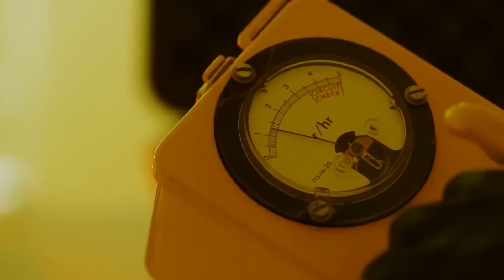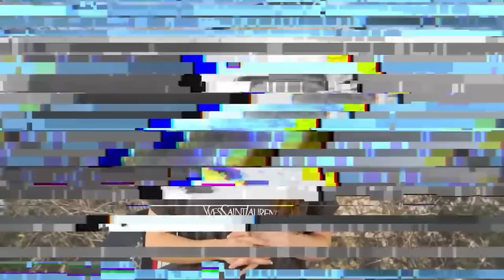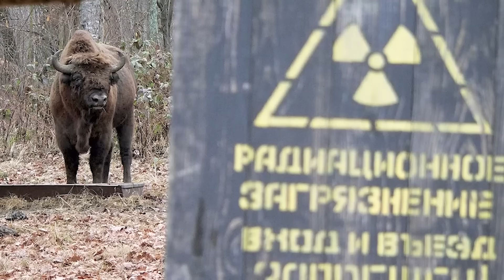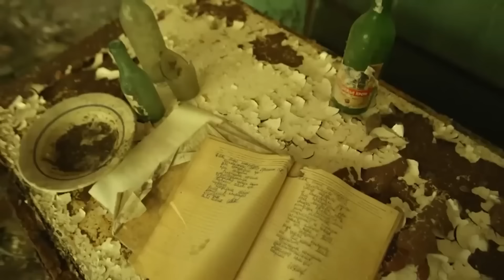Top 10 Dark Chernobyl Discoveries Caused By Nuclear Fallout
Dive into the chilling legacy of Chernobyl with our latest video, Top 10 Dark Chernobyl Discoveries Caused By Nuclear Fallout! 🌍☢️ Uncover the haunting impacts of one of the worst nuclear disasters in history. From bizarre mutations to abandoned ghost towns, these revelations will astound and enlighten you. Each discovery offers a stark reminder of the power and peril of nuclear energy. 🛎️🎥

Set Manager:
Chris Stiuso